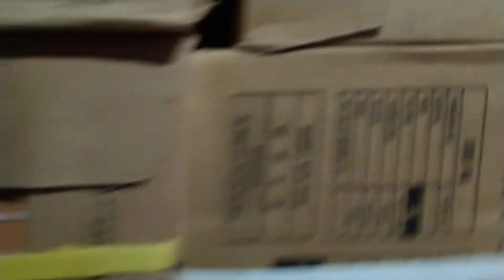Akij ceramics টাইলস গোডাউন Tiles Godown 2019